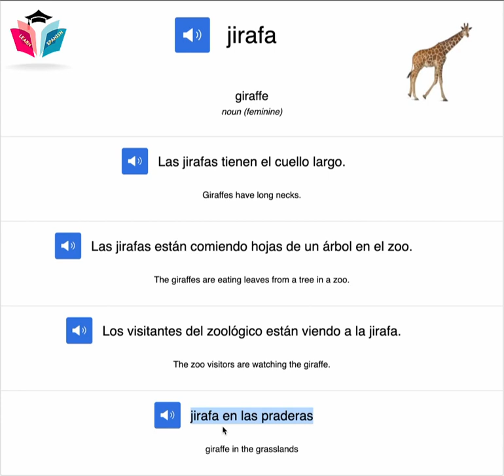Jirafa - Giraffe | Spanish Word of the Day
Spanish Word of the Day: Jirafa - Giraffe